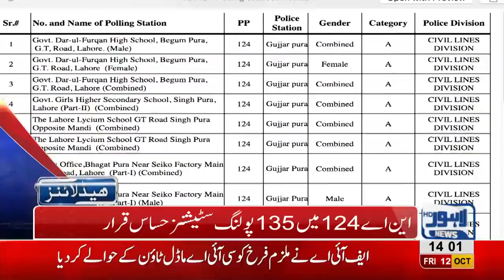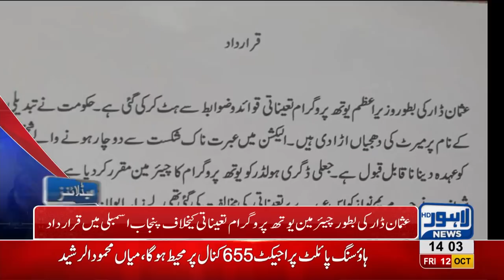02 PM Headlines Lahore News HD – 12 October 2018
Watch Latest News:
ATC orders deaths entence to Zainab’s murderer, Shehbaz Sharif falls sick in jail, Former VC Punjab Uni handed over to NAB on 10-days physical remand, Dollar price faces slight low, NAB arrests Former VC Punjab University, NAB orders to seize Ali Imran’s property, IG Punjab Muhammad Tahir replaced, PTI Govt appoints New IG Punjab, Shahbaz Sharif handed over to NAB on 10-days physical remand, Nawaz Sharif leaves for Islamabad to  appear before NAB Court in strict security, Hamza Shahbaz addresses PML-N workers convention, Large faction of workers pays tribute to Shahbaz Sharif, Uzma Bukhari challenges NAB, Maryam Aurangzeb press conference outside NAB Court, Model Town massacre SC forms JIT, Scuffle breaks out between locals and traffic wardens, Dollar prices witness sharp increase, Oil tanker collides at Waris Meer underpass and much more.